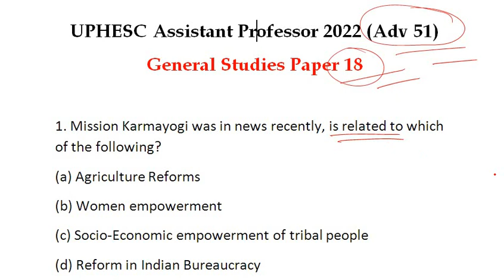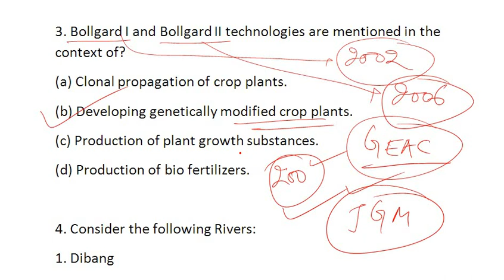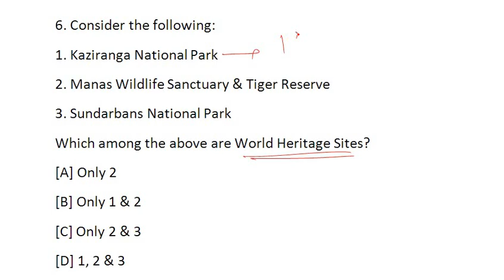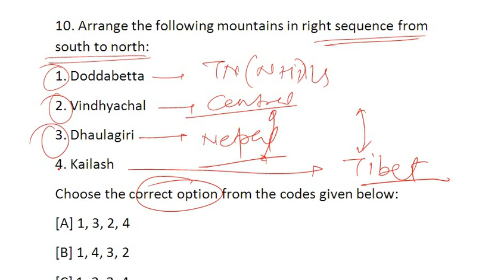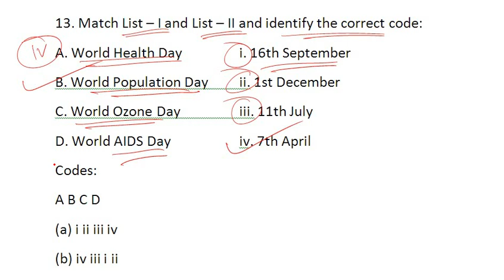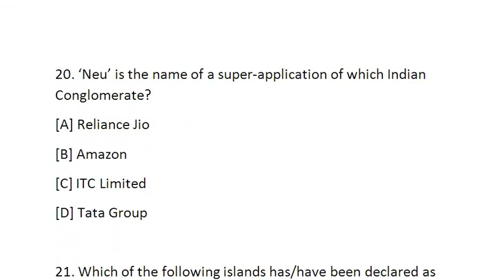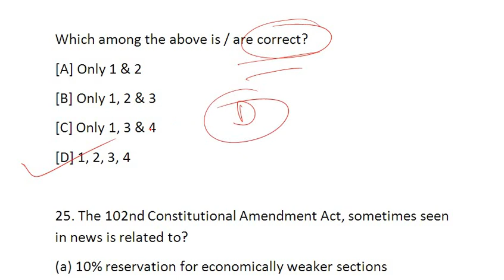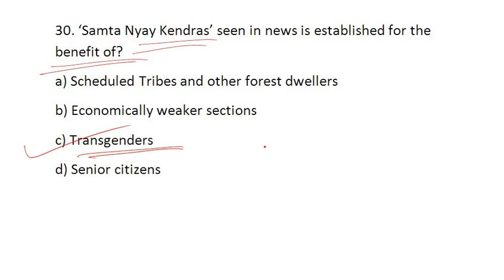UPHESC Assistant Professor 2022 (Advt No 51) General Studies Test 17 | uphesc gk paper practice set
UPHESC General Studies Notes for Assistant Professor Exam 2022 | UPHESC Adv 51 GS Paper Notes in English & Hindi: UPHESC Assistant Professor Vacancy 2022 announced for 917 Assistant Professor Post for Advertisement No. 51.